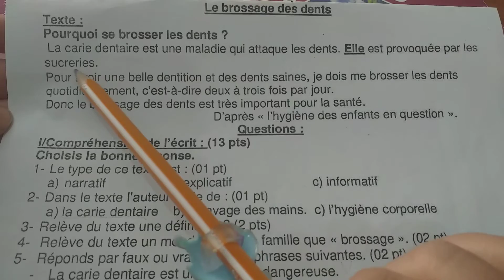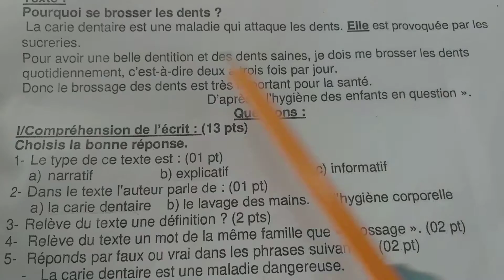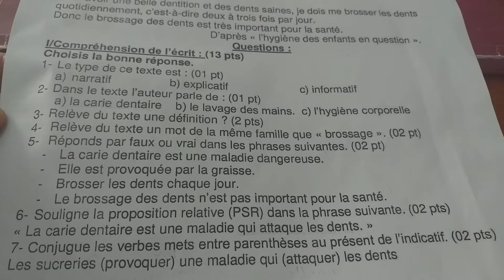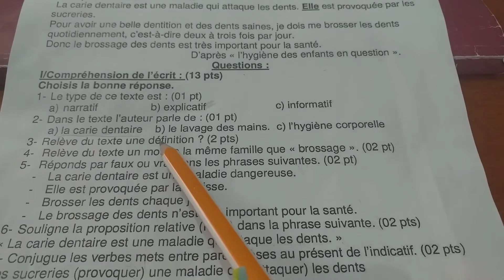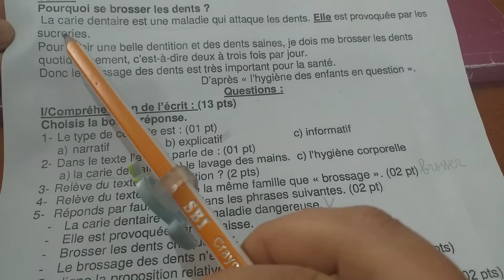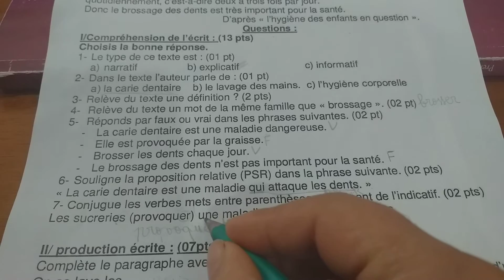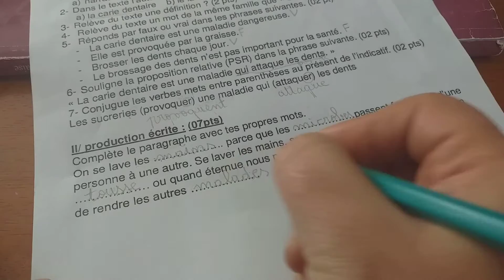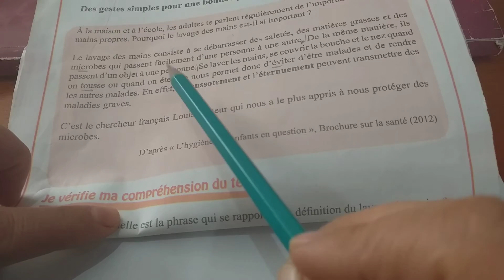إختبار الفصل الأول لغة فرنسية سنة أولى متوسط composition du premier trimestre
composition du premier trimestre pour les premières années moyenne la langue française

إختبار الفصل الأول في مادة اللغة الفرنسية السنة أولى متوسط
النص حول فرش الأسنان
le brossage des dents